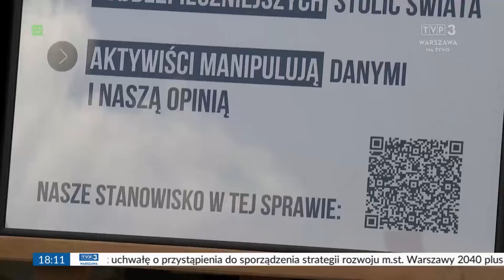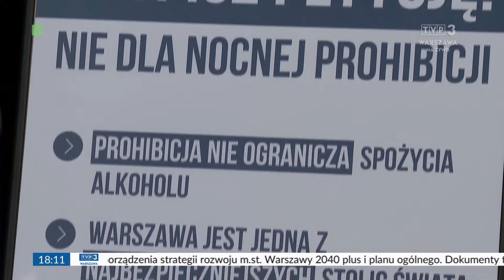Eryk Baczyński w/s nocnego ograniczenia sprzedaży alkoholu 🛑🍷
Przewodniczący MJN w programie Zawsze na temat TVP Warszawa z 4 lipca 2024 r.